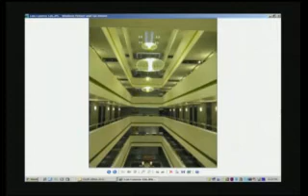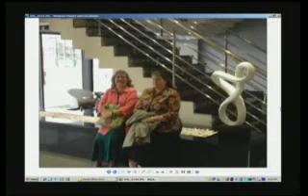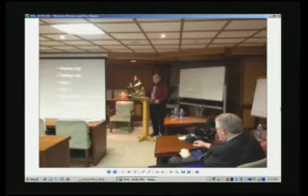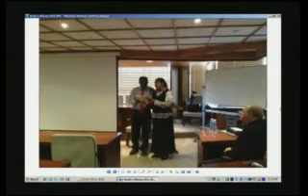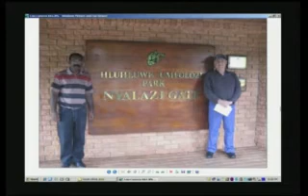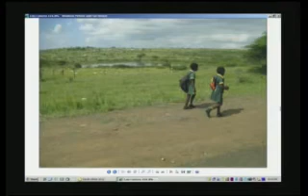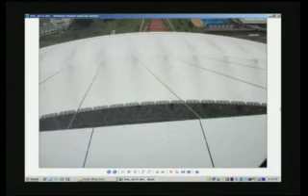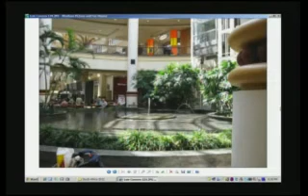2012 3 15pm Bro Allen Report on Trip To Africa